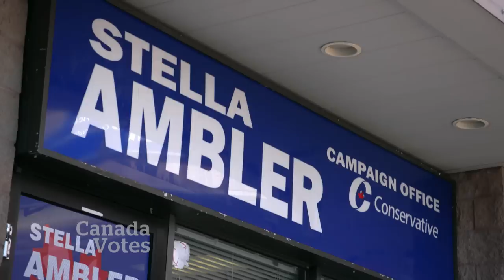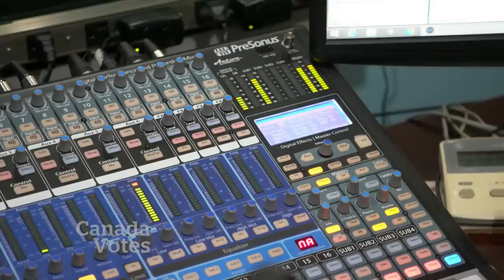How Doug Ford and his supporters could influence the federal election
We look at what influence voters in the Toronto area could have on the federal election, they played a major role in electing Ontario Premier Doug Ford.